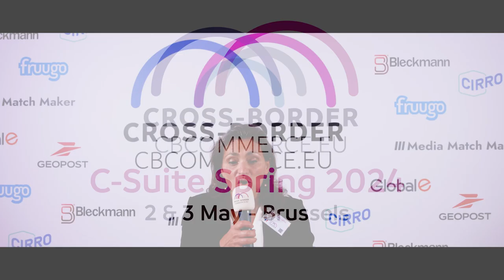C-Suite Spring 2024 : Valérie Tiersen, Founder & CEO of Green Score Capital